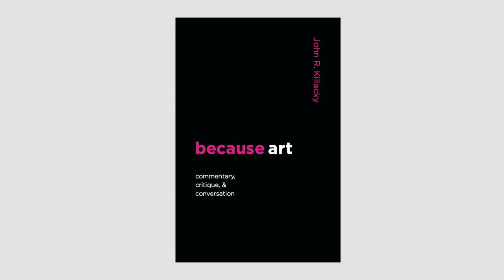All Things LGBTQ: John Killacky & Rep. Emma Mulvaney-Stanak